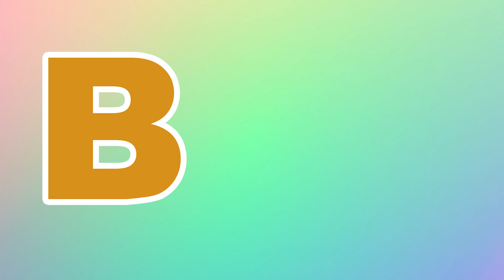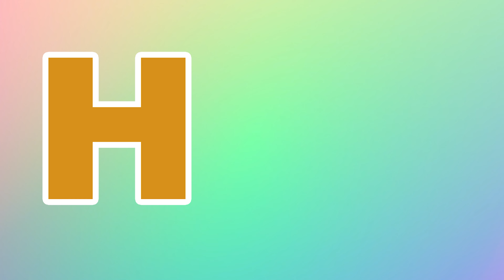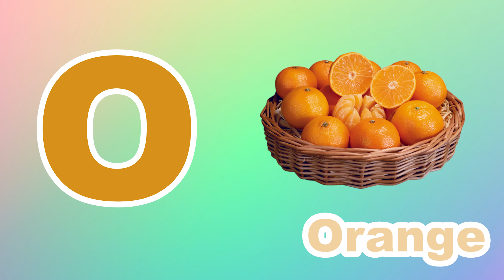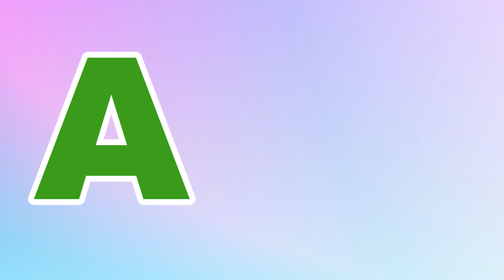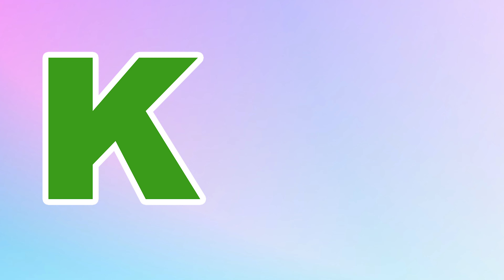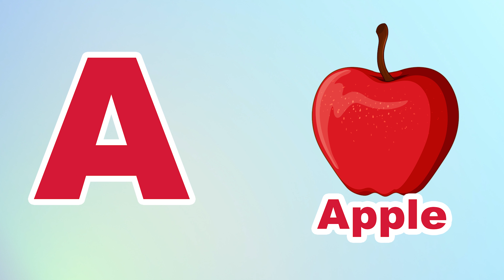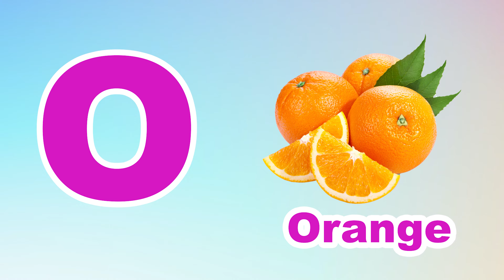Phonics Song for Toddlers A for Apple Phonics Sounds of Alphabet A to Z ABC Phonic Song |#1149